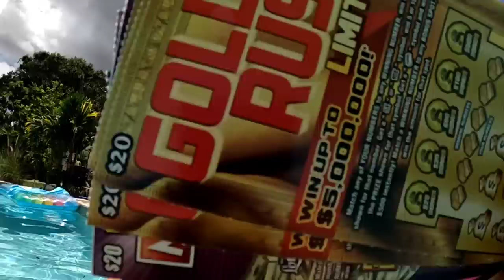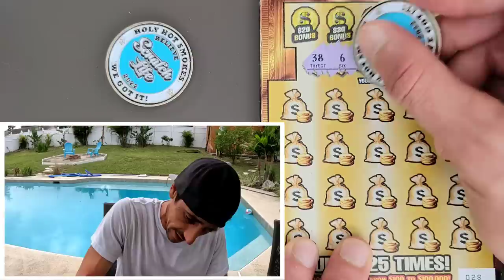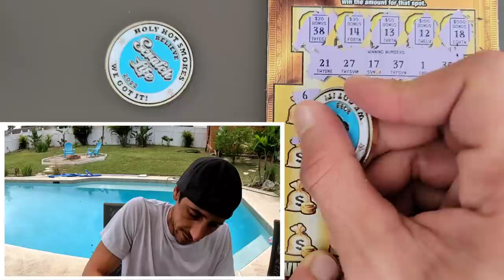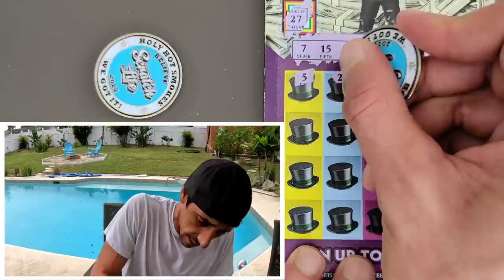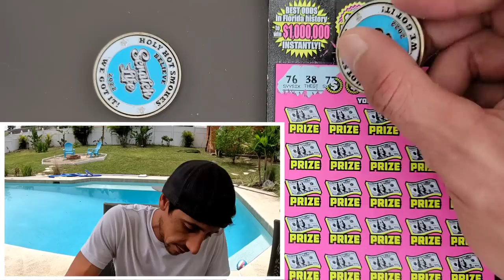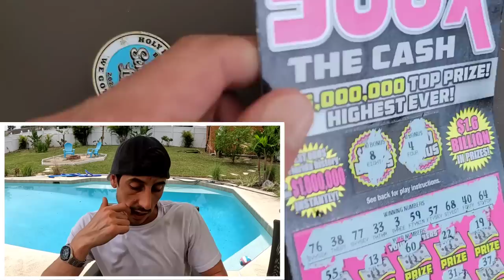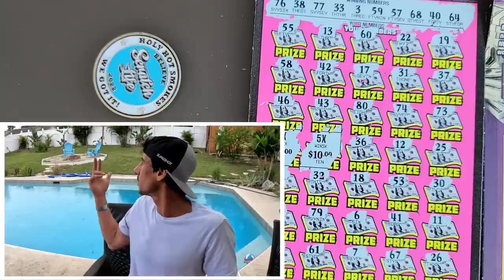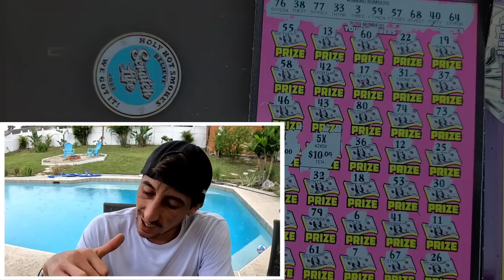BOOM 500X DELIVERED🚀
Double Multiplier Found on a Big $50 Ticket!!
2 x $50 500X the Cash
2 x Monopoly Doubler
3 x Goldrush Limited scratch off tickets from the florida lottery!

 The Ring Light I use: